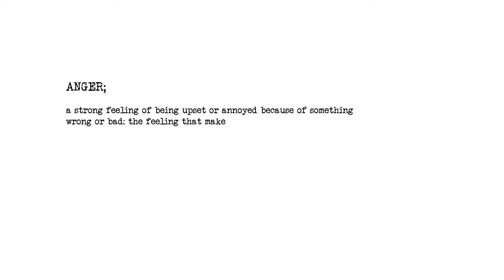Let go [Student Animation]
Student Animation o the topic of Anger. Colab project with sound design course students. Ended up using my own audio track.